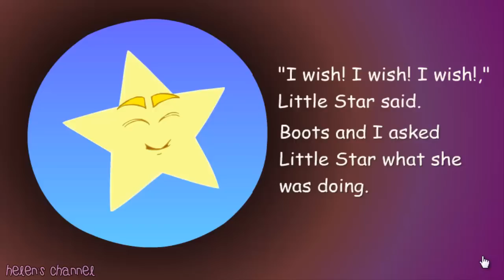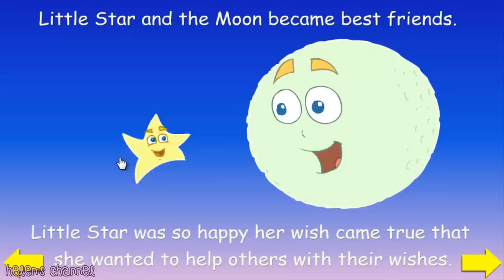DORA THE EXPLORER - Little Star's Wish | New English Full Game HD (Game for Children)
DORA THE EXPLORER - Dora's Space Adventure | Online Game HD (Game for Children)
New gameplay of Dora's Space Adventure HD
Dora the Explorer is an American educational animated TV series created by Chris Gifford, Valerie Walsh, and Eric Weiner.
Dora the Explorer became a regular series in 2000. The show is carried on the Nickelodeon cable television network, including the associated Nick Jr. channel. It aired on CBS until September 2006. A Spanish-dubbed version first aired as part of a Nick en español block on NBC Universal-owned Telemundo through September 2006; since April 2008, this version of the program has been carried on Univision as part of the Planeta U block.

The series is co-produced by Nickelodeon Productions and Nickelodeon Animation Studio.

Dora Friends:
Boots
Backpack
Swiper
Map
Isa the Iguana
Tico the Squirrel
Benny The Bull
Big Red Chicken
Explorer Stars
Diego

The series centers around a Hispanic American girl named Dora, with a love of embarking on quests related to an activity in which she would like to partake or some place that she wants to go, accompanied by her talking purple backpack and anthropomorphic monkey companion named Boots (named for his beloved pair of red boots). Each episode is based around a series of ritualistic events that occur along the way during Dora's travels, along with obstacles that she and Boots are forced to overcome or puzzles that they have to solve (with "assistance" from the viewing audience) relating to riddles, the Spanish language, or counting. Common rituals may involve Dora's encounters with Swiper, a bipedal, anthropomorphic masked thieving fox who steals the possessions of others must be prevented through fourth wall-breaking interaction with the viewer. To stop Swiper, Dora must say "Swiper no swiping" three times. However, on occasions where Swiper steals the belongings of other people, the viewer is presented with the challenge of helping Boots and Dora locate the stolen items. Another obstacle involves encounters with another one of the program's antagonists; the "Grumpy Old Troll" dwelling beneath a bridge that Dora and Boots must cross, who challenges them with a riddle before permitting them the past that needs to be solved with the viewer's help. Known for the constant breaking of the fourth-wall depicted in every episode, the audience is usually presented to two primary landmarks that must be passed before Dora can reach her destination, normally being challenged with games or puzzles along the way. The episode always ends with Dora successfully reaching the locale, singing the "We Did It!" song with Boots in triumph.

On numerous occasions, television specials have been aired for the series in which the usual events of regular episodes are altered, threatened, or replaced. Usually said specials will present Dora with a bigger, more whimsical adventure than usual or with a magical task that must be fulfilled, or perhaps even offer a series of different adventures for Boots and Dora to travel through. They might be presented with an unusual, difficult task (such as assisting Swiper in his attempts to be erased from Santa Claus's Naughty List) that normally is not featured in average episodes, or challenge Dora with a goal that must be achieved (such as the emancipation of a trapped mermaid). Sometimes, the specials have involved the debut of new characters, such as the birth of Dora's superpowered twin baby siblings and the introduction of the enchanted anthropomorphic stars that accompany Dora on many of her quests.